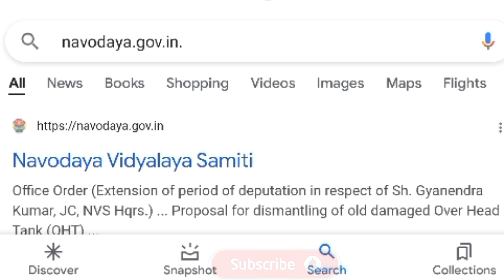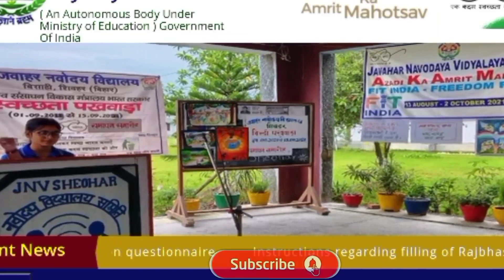Navodaya Result Odisha 2022 | class 6th | result kebe bahariba dekhantu.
Odisha navodaya result 2022
check result navodaya
Rahasa sir education